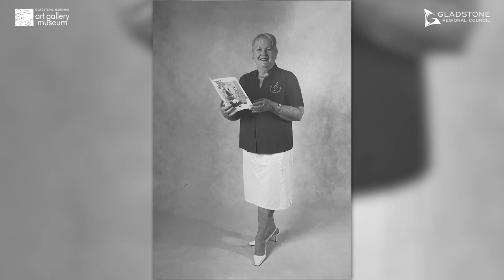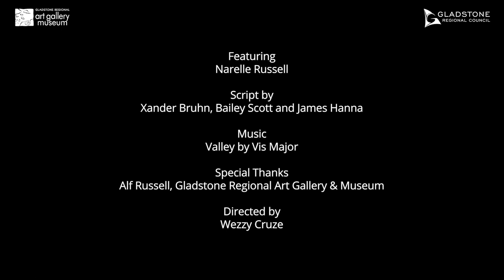Our Priceless Past Short film project | Gladstone Reg Art Gallery & Museum | Alf & Narelle Russell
Inspired by the ‘Our Priceless Past 2021’ stories by selected students from Toolooa State High School, the short film project features a series of short films created by local filmmakers Katrina Elliott, Wezzy Crüze, and Photopia Studio, as well as First Nations filmmaker Aunty Kaylene Butler, who have worked with participating Special Seniors and two further community Elders to share their treasured memories.